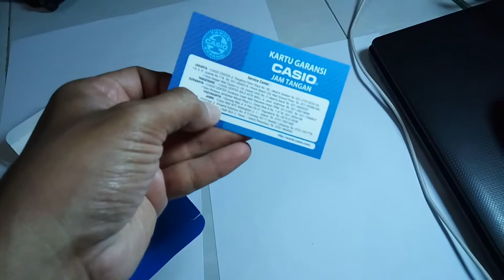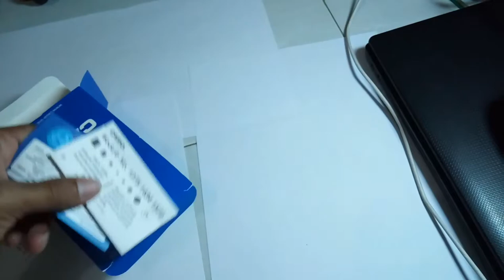Review Casio A168WG-9WDF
Jam digital yg cantik untuk cewe warna keemasan

untuk pemesanan bisa melalui WA 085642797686